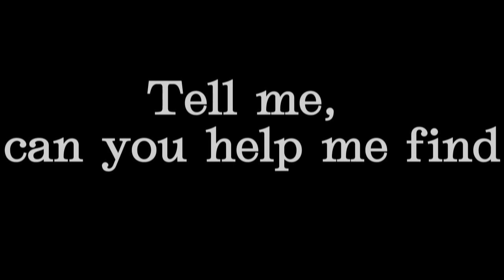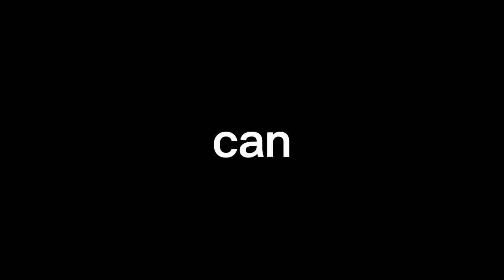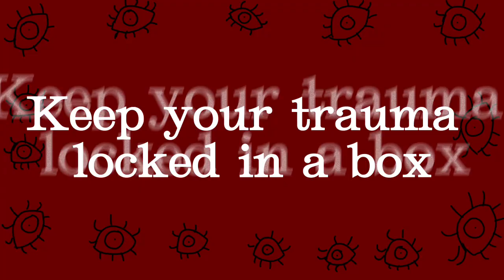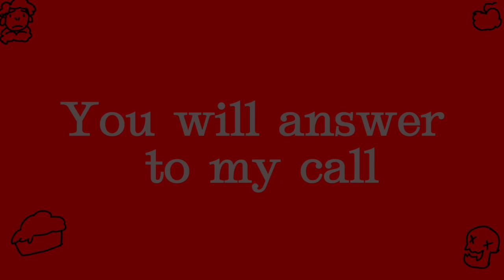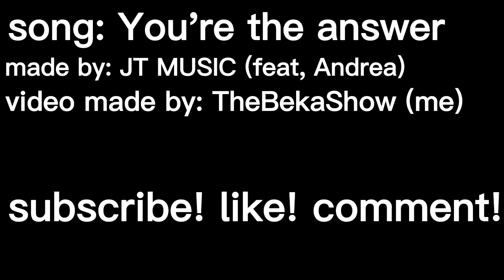JT MUSIC- You're the answer! [lyric video]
CW; FLASHING TEXT, EYEBALLS, AND mild language
I genuinelly love this song so much, and decided to make a lyric video for it, so people can know what it says :D
all background art is made by me! the song is not mine! it belongs to @JTM !
THIS VIDEO IS NOT FOR MONETZATION PURPOSES! THIS WAS MADE FOR FUN